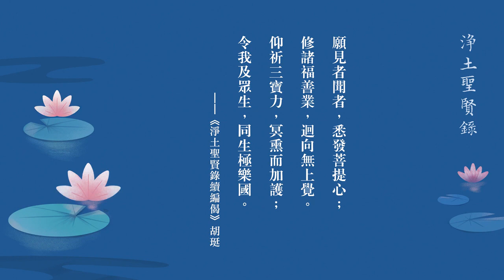淨土聖賢錄 第34集 十八年求得真經｜唐朝 慧日法師